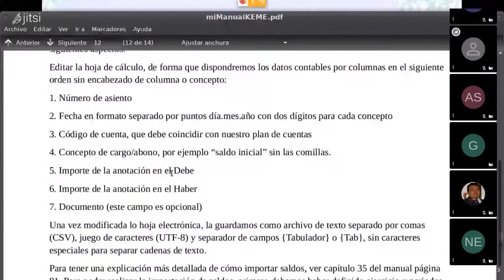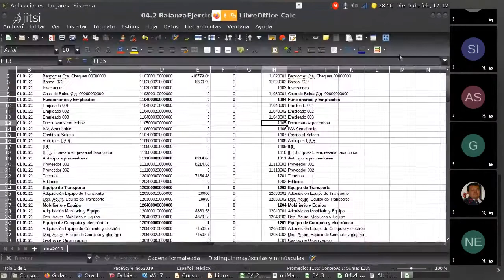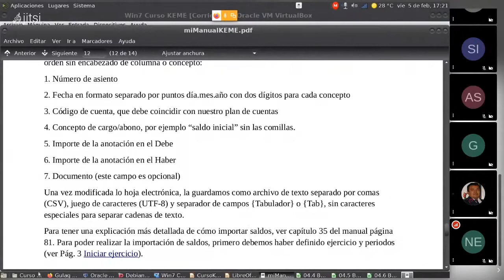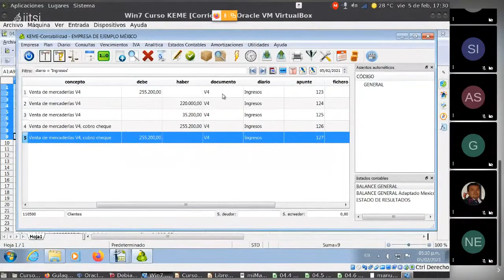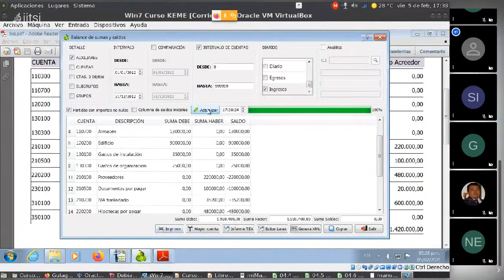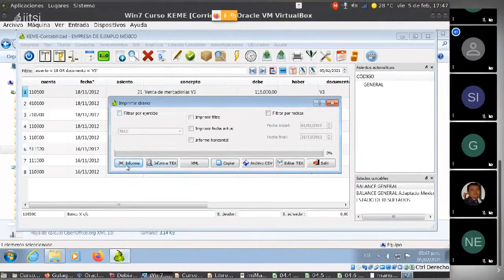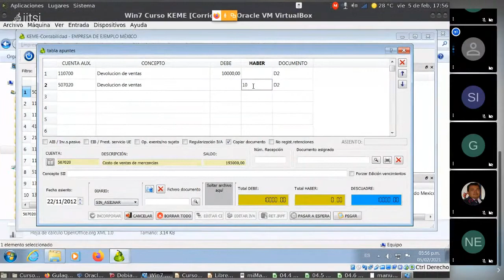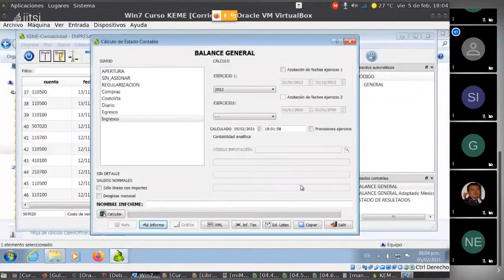Curso de Contabilidad en KEME (2/2) - enero 2021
Gabriel Peña, integrante del Grupo de Usuarios de GNU/Linux de la Laguna (GULAG), imparte el segundo día del curso-taller "Contabilidad en KEME".